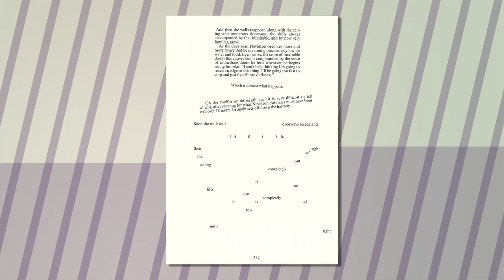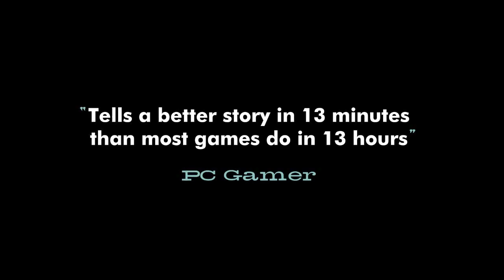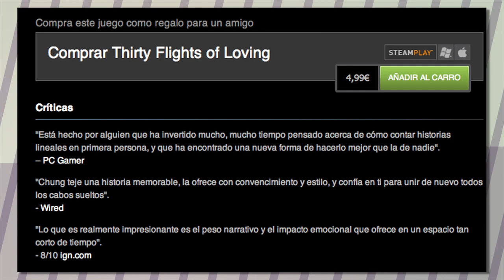Thirty Flights of Loving [Análisis] - Post Script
Joder, 22 días desde mi último vídeo. No tenía pensado hacer una pausa tan larga... Bueno, de momento tenemos aquí un pequeño análisis de transición hasta Metal Gear Solid. Sorprendentemente, para ser un vídeo tan corto, ha sido uno de los más jodidos de montar. Cuándo aprenderé a no ponerme imposiciones tan estúpidas...

Este es un vídeo hecho con intenciones culturales y de entretenimiento. Las imágenes, vídeos y canciones mostrados pertenecen a sus respectivos autores.

.Año: 2012
.Plataforma: PC